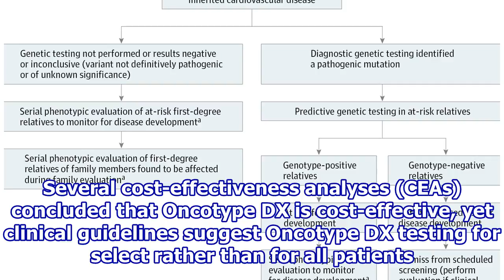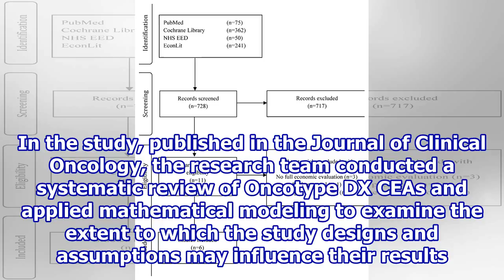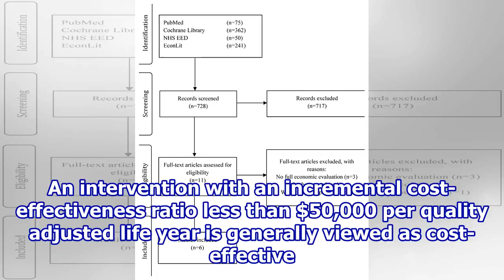Economic evaluations of genomic testing may have misleading conclusions